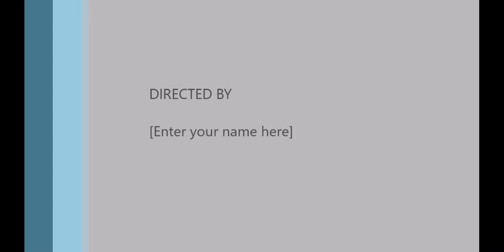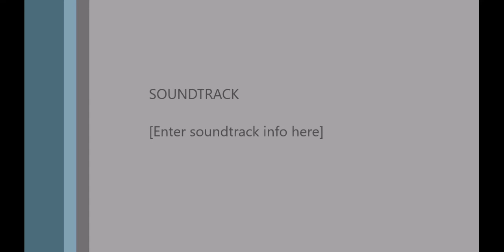05/09/2017 - MOU - Dunwoody City Council